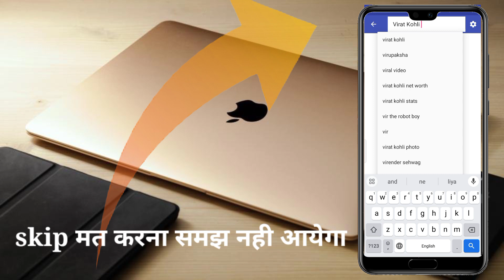No Copyright Photo Kaise Download Kare || image downloader app copyright free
royalty free images for commercial use
royalty free images for websites
copyright free images from google
copyright free photos
Google se copyright free images kaise download karen
google ke photo gallery me kaise save kare copyright free image download kaise karen google se 2023
youtube video ke liye photo download kaise karen google se copyright free
how to download copyright free images 2023 apne video ke liye image download kaise karen google se
download image copyright free in google 2023
apne youtube video ke liye image download kaise karen mobile se google ke kisi bhi photo
manish4u
copyright free images for blog
copyright free images for blogger
free images for blogger